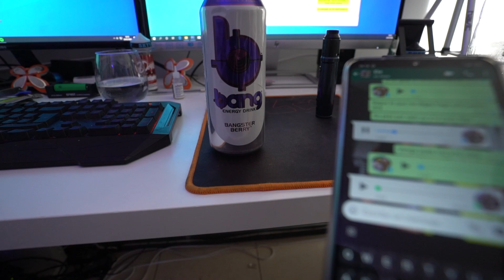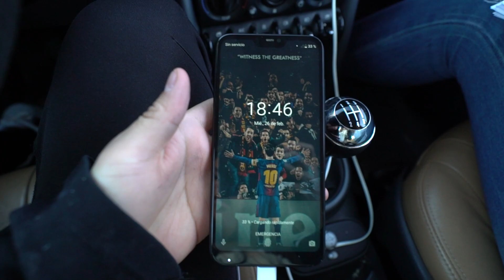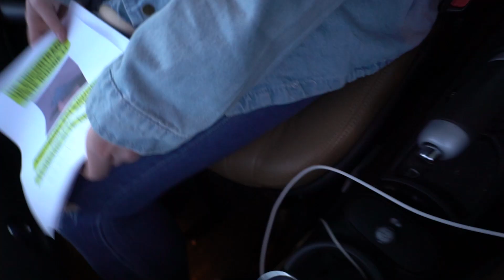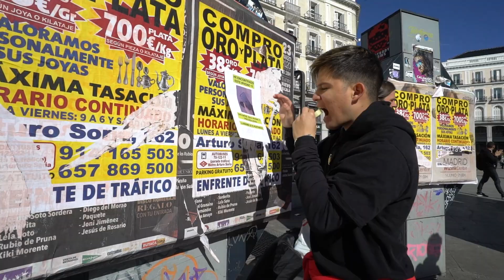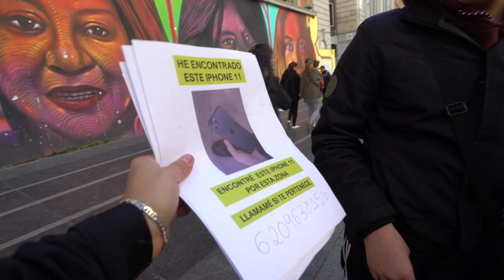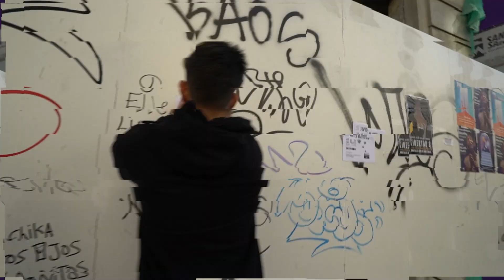FINJO que ENCUENTRO UN IPHONE 11 para ver CUANTOS MENTIROSOS lo RECLAMAN en mi CIUDAD!! *mala idea*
Utiliza mi codigo de BANG en su pagina web "PAUL25"
Sigue al inventor de BANG en Instagram: @BangEnergy.CEO